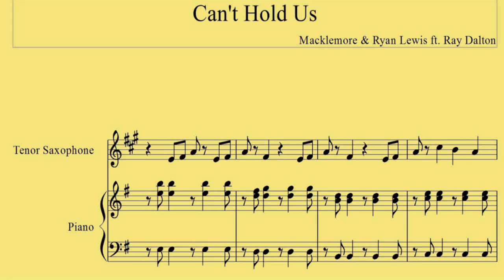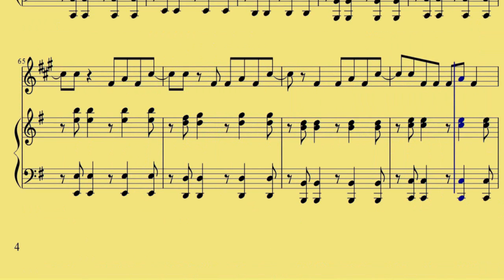Tenor Sax Cant Hold Us Macklemore n Ryan Lewis ft Ray Dalton